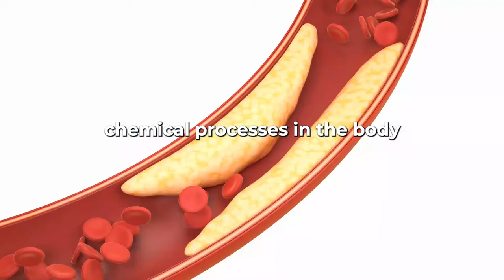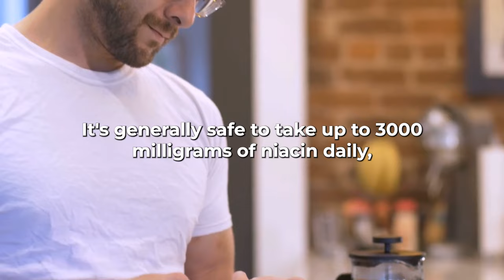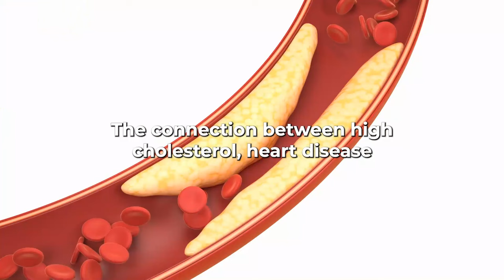Cure Erectile Dysfunction With Vitamin B3| Erectile Dysfunction Treatment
In today's video, we're focusing on Vitamin B3, also known as niacin. If you're curious about the wonders of Vitamin B3 and how it can improve your overall well-being, you've come to the right place!

In this video, we'll explore:
✅ Vitamin B3 Benefits: Discover the amazing ways Vitamin B3 can boost your health, from supporting your skin to maintaining optimal energy levels.
✅ Vitamin B3 Deficiency: Learn the signs and symptoms of a Vitamin B3 deficiency and why it's crucial to ensure you're getting enough of this essential nutrient.
✅ Vitamin B3-Rich Foods: Find out which foods are loaded with Vitamin B3, making it easy to incorporate into your daily diet.
✅ Vitamin B3 Supplements: Is supplementation right for you? We'll discuss the options available, including Vitamin B3 tablets.
✅ Expert Insights: Join us as we explore insights from Dr. Janine, a renowned expert in the field of vitamins and nutrition.

🔍 Dive deeper into the world of vitamins with our playlist on essential nutrients: [Insert Playlist Link]

Whether you're a health enthusiast, looking to address a specific vitamin deficiency, or simply curious about the power of Vitamin B3, this video is packed with valuable information to help you make informed choices about your health.

📌 Don't forget to use these relevant tags to help others discover this valuable information: